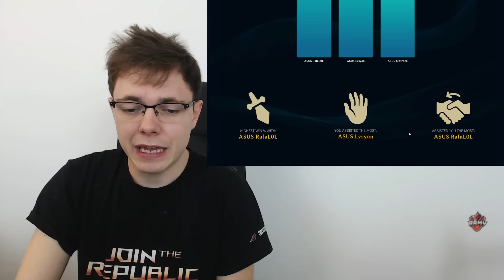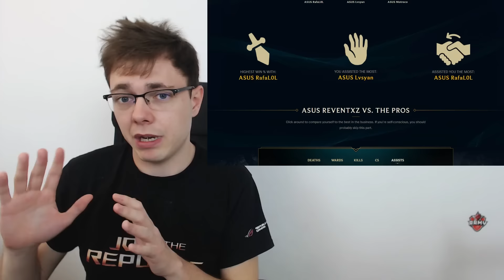¡¡LOS STATS DE LA TEMPORADA 6!! | MAIN ACCOUNT